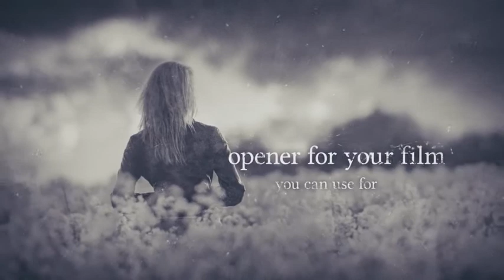History (After Effects Template)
Features:
- All frames and textures included
- Full HD
- 100% After Effects
- No plugins required
- Block structure